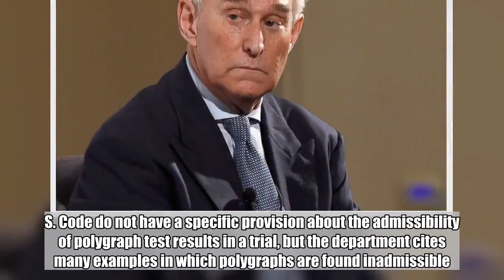As special counsel closes in, Roger Stone suits up for legal battle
Longtime Republican political operative Roger Stone is gearing up for battle with special counsel Robert Mueller after a parade of witnesses has appeared before a grand jury to be grilled about their relationship with Stone during critical moments of the 2016 presidential campaign.  Sources tell ABC News that Stone, a longtime friend of President Donald Trump, quietly expanded his legal team in recent months, hiring prestigious Florida attorney Bruce Rogow, who will be Stone’s lead attorney on all matters related to the office of the special counsel and all constitutional matters, such as first amendment issues that may arise.  In the past, Rogow has represented President Donald Trump's golf club interests in a handful of civil matters out of Florida over the past 20 years. His over 50-year career in litigation includes eleven cases in the U.S. Supreme Court.  “Mr. Robert Buschel and I welcome the presence of someone with Mr. Rogow’s stature and gravitas," another Stone lawyer, Grant Smith, told ABC News of Rogow joining he and Buschel on the Stone legal team.  Rogow told ABC News on Tuesday that the veteran GOP political operative has still not been contacted by the Office of Special Counsel.  Stone’s legal team tells ABC News that last month their client voluntarily took two polygraph tests, which they claim will show Stone passing with flying colors on a spectrum of key issues covering areas of interest in the Mueller probe related o Stone.  The two polygraph tests, paid for by Stone's legal team, were administered by Slattery Associates Inc. in Florida. Stone's legal team shared the results from the tests exclusively with ABC News for review. However, ABC News cannot independently verify the results of the tests.  According to the Department of Justice, both the Federal Rules of Evidence and U.S. Code do not have a specific provision about the admissibility of polygraph test results in a trial, but the department cites many examples in which polygraphs are found inadmissible.  The questions included whether Stone communicated with Julian Assange during the 2016 presidential election and whether he ever discussed at any time the stolen information from Wikileaks and with Donald Trump during that time, all to which Stone replied, “no.”  "I suggested a polygraph in order to pin down the veracity of Roger's positions on the investigation by the special counsel with regard to Julian Assange and Wikileaks," Rogow told ABC News on Tuesday. "I have great confidence in the polygraph examiner, to whom I sent Mr. Stone."  Nearly a dozen individuals associated with Stone have met with the special counsel since last summer and many of those have appeared before a grand jury impaneled by Mueller’s team. The witnesses have told ABC News they were asked about Stone’s dealings during the 2016 election and what if any contact he may have had with Wikileaks founder Julian Assange through an intermediary, which Stone denies.  “In general they're talking about yo